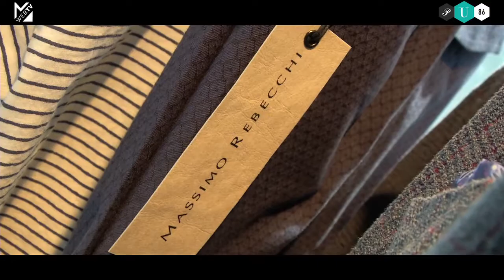PittiUomo86 Day02 Massimo Rebecchi